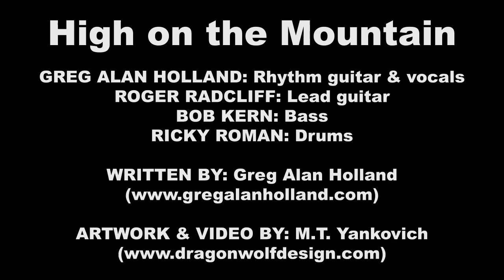Video for Greg Alan Holland's "High on the Mountain"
And we thought the video for "New Day" was a big undertaking. This beast of a video features wall to wall drawings made just for Greg's song, "High on the Mountain" off of the album of the same name. We chose to focus on the concept at the heart of the song, while mixing in the setting that was used with the cover of the album; the woods. With some photo references for the figures and trucks, we spent quite a bit of time creating backgrounds and drawing the various poses and vehicles needed. We even recreated the album cover in the same style used for the scenes, which was a project unto itself. In the end, the work was worth the time it took.

Video and drawings by M.T. Yankovich of Dragonwolf Design